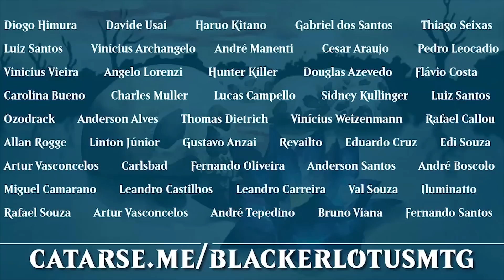Simic Food Adventure: É muito ramp e muita bomba! | MTG Arena S04E60